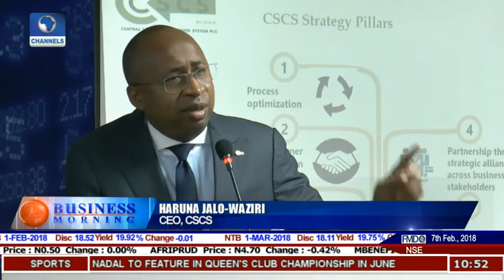Jalo Waziri Unveils CSCS New Roadmap | Business Morning